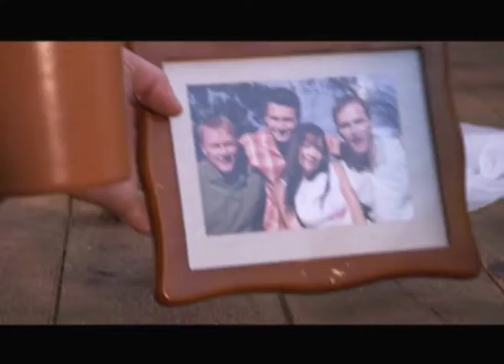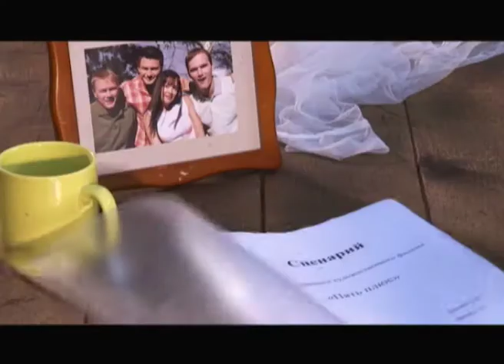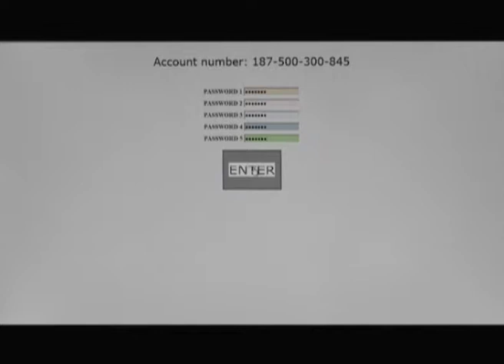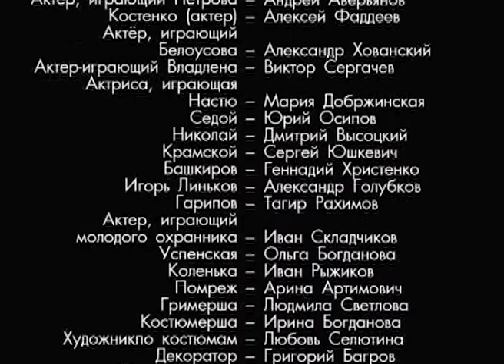Продолжение следует. 14 Серия. Криминальный Детектив. Сериал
Продолжение следует. Криминальный Детектив:

В павильоне киностудии проходят съемки картины: снимается сцена самоубийства. Сценарист Кирилл Медведев, подшучивая над игрой актера, берет из реквизита пистолет и пускает пулю себе в лоб – оружие не было бутафорским. На место преступления выезжает опергруппа, которой руководит Сергей Мелешин – друг погибшего сценариста.